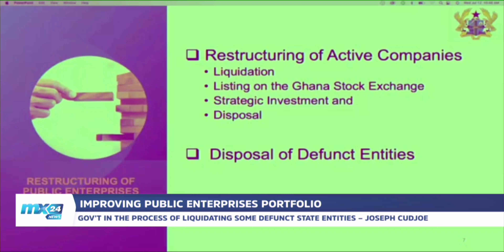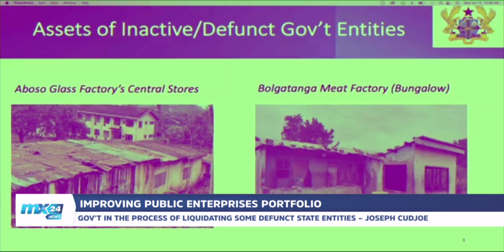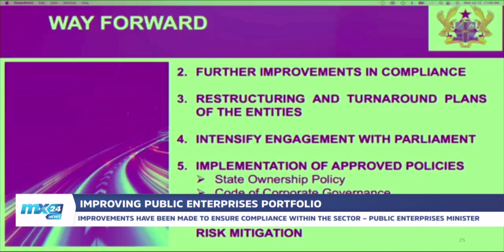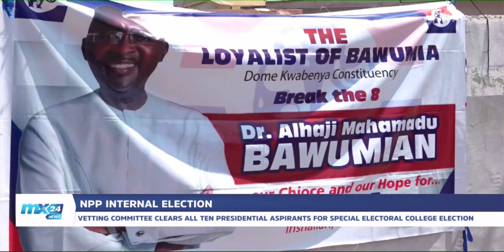MX24 NEWS: Adwoa Tenkoramaa brings you a round up of the latest news.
Credit: BBC, CNN, YouTube, Facebook, Instagram, FIFA, Sony, Empire